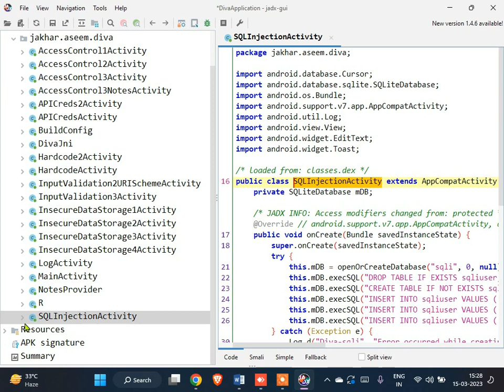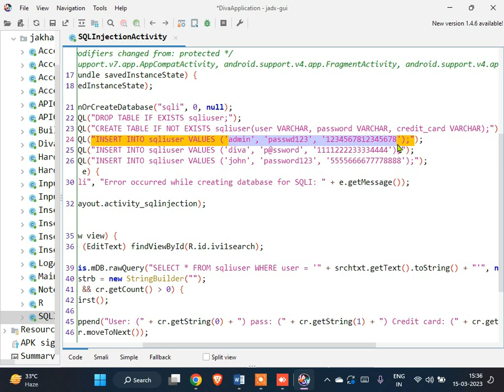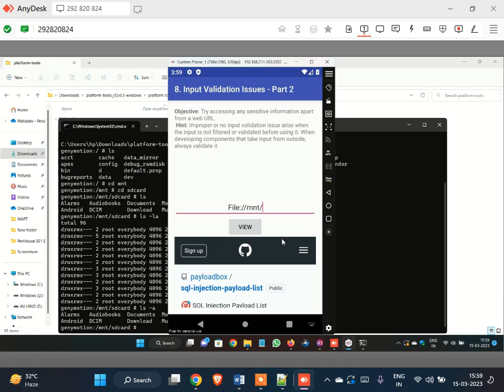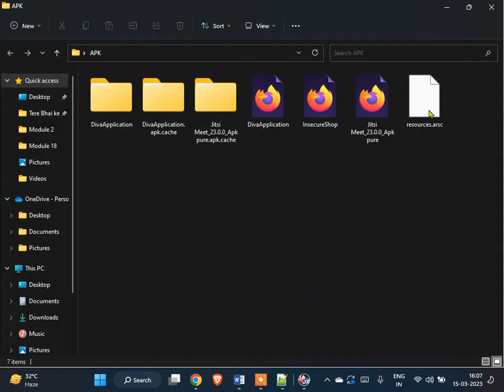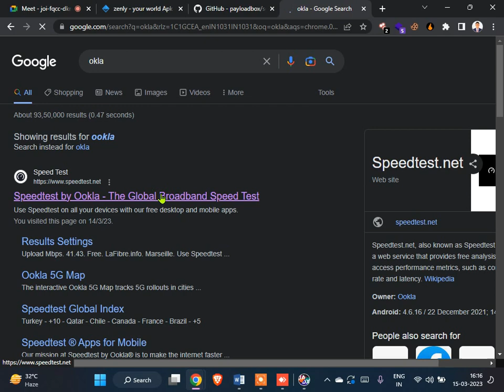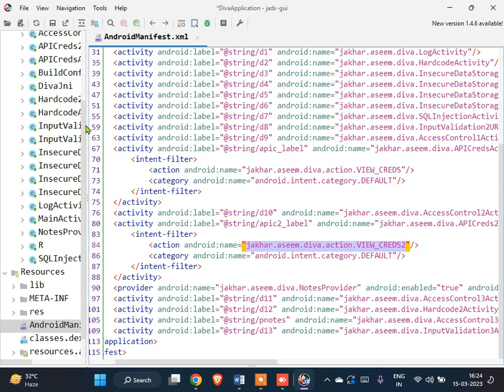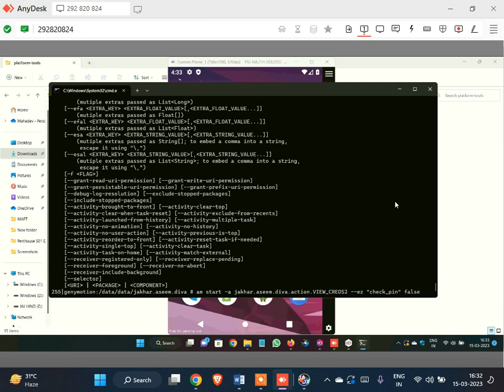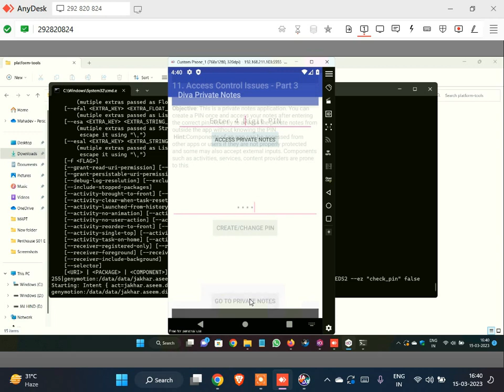It's All About (The) ANDROID BUG HUNTING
Once upon a time, there was a team of software developers who were working on a new Android app. The team had put in long hours and hard work into developing the app, but they were constantly facing bugs and glitches that were hindering their progress.

One day, they decided to bring in a bug hunter to help them identify and fix the issues in their app. They found an experienced bug hunter named Sarah, who had a reputation for being one of the best in the business.

Sarah arrived and immediately got to work. She carefully examined the app, looking for any issues that could be causing the bugs. She tested every feature and function, going through the app with a fine-toothed comb.

As she worked, Sarah discovered several critical bugs that were causing the app to crash and malfunction. She reported her findings to the development team, who were grateful for her help.

Over the next few days, Sarah worked closely with the team to fix the bugs and make the app more stable and reliable. She used her skills and knowledge to identify the root cause of each issue and come up with effective solutions to fix them.

Finally, after several rounds of testing and debugging, the app was ready to be released. The development team was thrilled with the result and thanked Sarah for her invaluable contribution to the project.

From that day on, Sarah became a trusted partner for the development team. They brought her in on all their projects, knowing that her expertise and skill would help them deliver high-quality apps that were free of bugs and glitches.

In the end, Sarah proved that bug hunting was not just about finding and fixing issues in code, but also about building trust and strong relationships with the people she worked with. Her work had made a significant impact on the development team, and they were grateful to have her on their side.